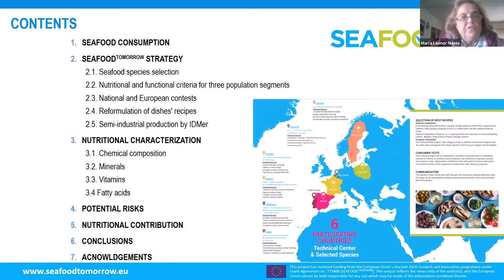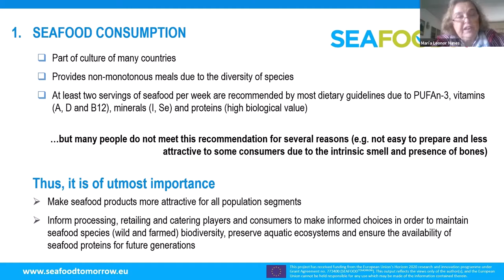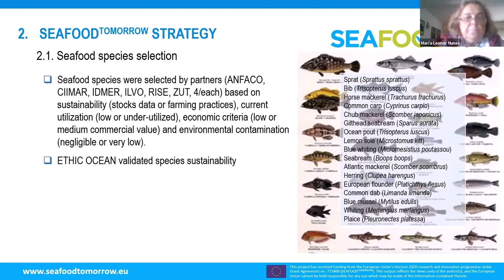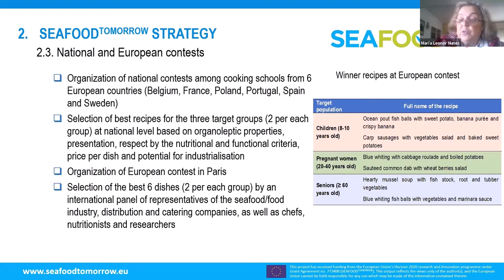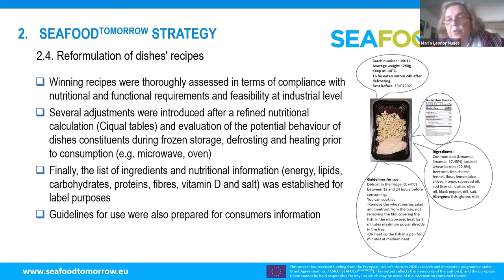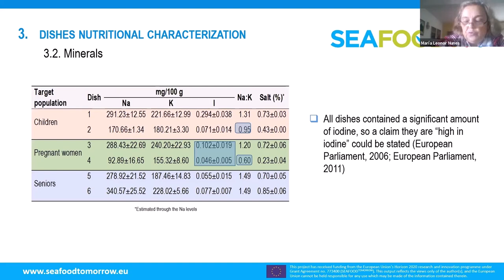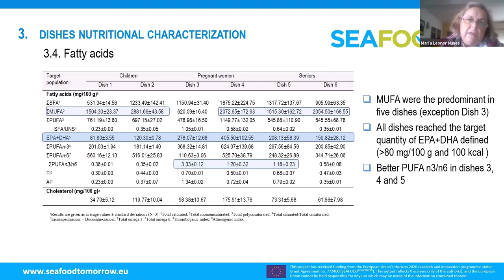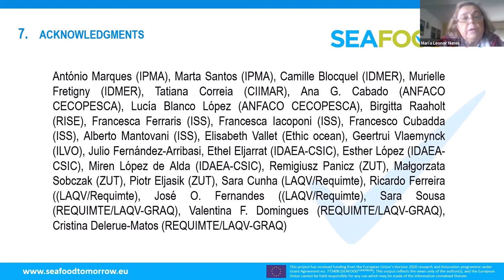SFT Demonstration WS - Spain: Adapted seafood products, Maria Leonor Nunes, CIIMAR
ANFACO-CECOPESCA hosted the second SEAFOODTOMORROW demonstration workshop in Vigo, Spain on 3 March 2021. The workshop showcased ‘Eco-Innovative Solutions and New Technologies for Sustainable Seafood Production and Processing’.

All recordings from this workshop and more can be found